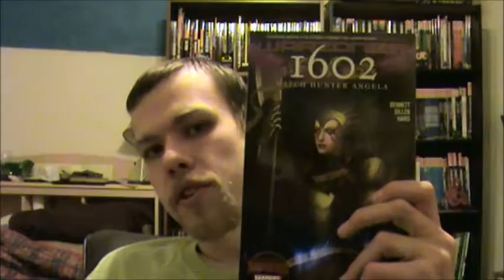1602 Witch Hunter Angela Review